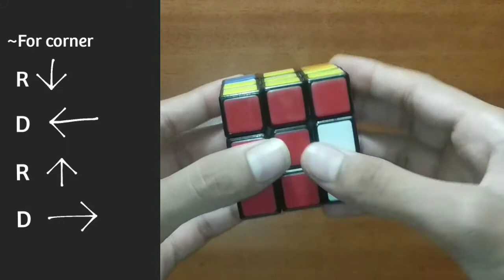How to solve third layer's corner..